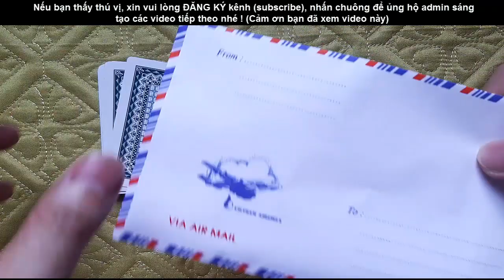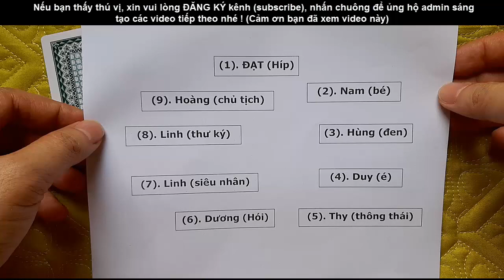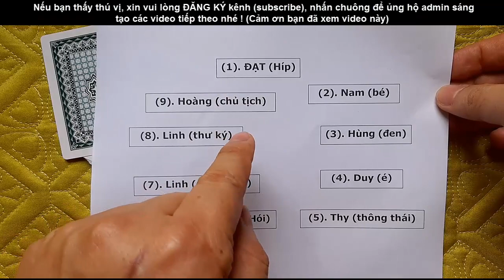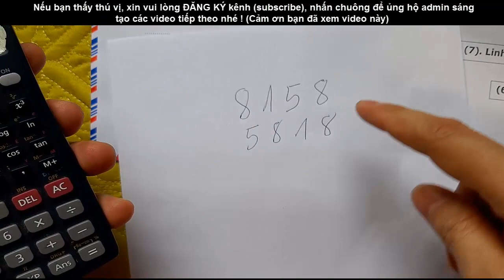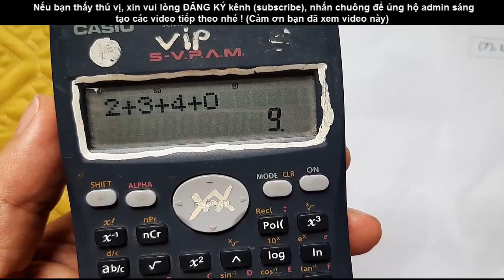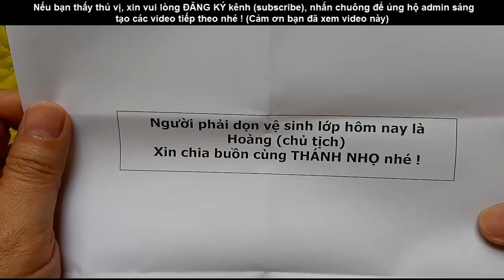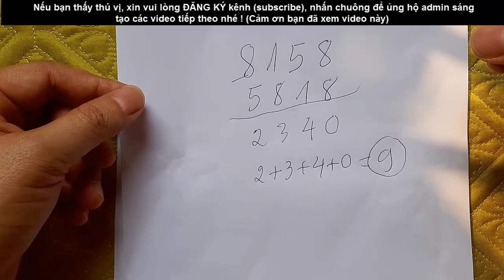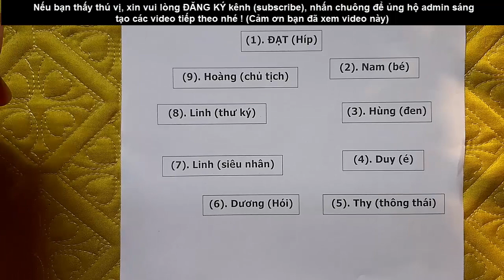ẢO THUẬT TOÁN HỌC (Math Magic): Đoán trước tương lai !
+ Hãy xem video và ủng hộ kênh cũng như góp ý cho Admin nhé mọi người. Cảm ơn tất cả những ai đã xem video này.

© Bản quyền thuộc về kênh NGUYỄN HỮU BIỂN Channel